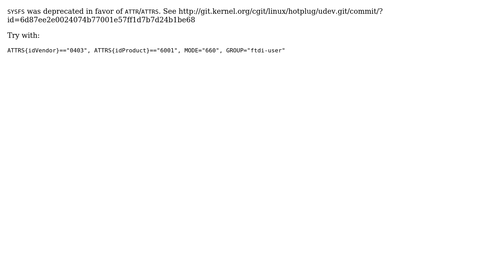libusb couldn't open USB device /dev/bus/usb/002/006: Permission denied. libusb requires write...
Ubuntu: libusb couldn't open USB device /dev/bus/usb/002/006: Permission denied. libusb requires write access to USB device nodes

With thanks & praise to God, and with thanks to the many people who have made this project possible! | Content (except music & images) licensed under cc by-sa 3.0 | Music | Images & others | With thanks to user ??s??? user user.dz user keshaw and the Stack Exchange Network Trademarks are property of their respective owners. You are responsible for your own actions.